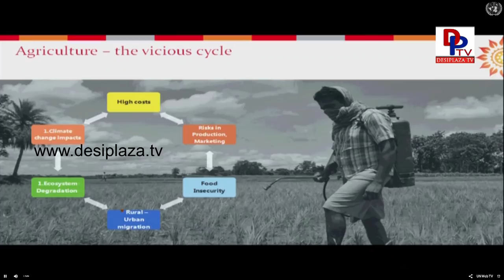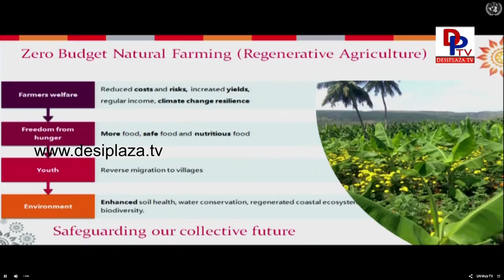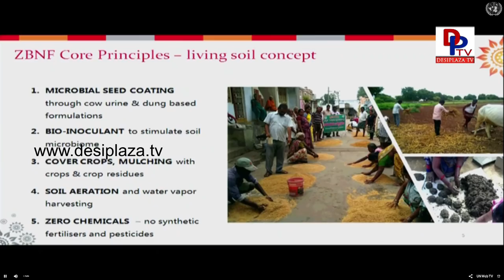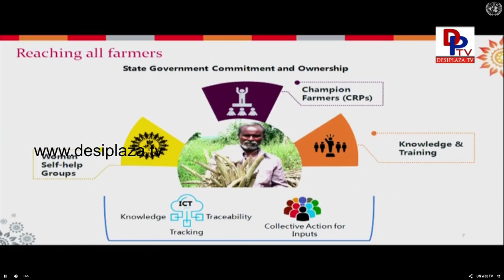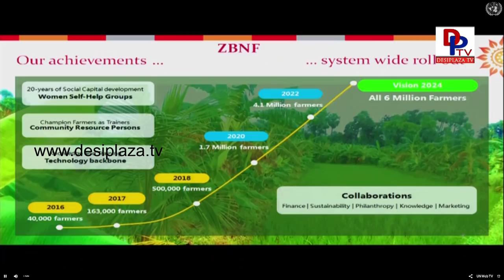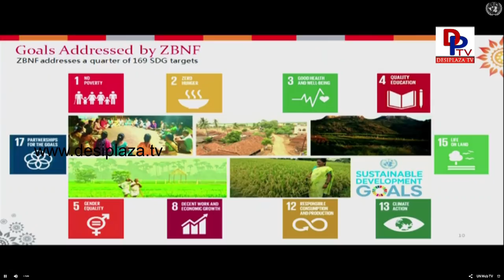Full Speech United Nation - Nara Chandra Babu Naidu Financing Sustainable Agriculture/Landscapes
Live from the conference on ‘Financing Sustainable Agriculture/Landscapes: Global Challenges and Opportunities’, United Nations' headquarters, New York.

Please visit our other pages.